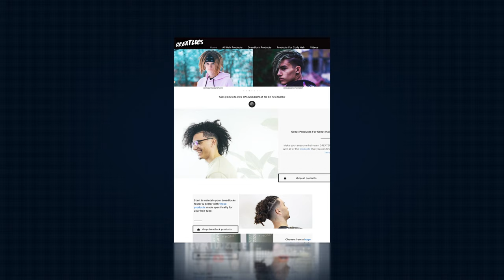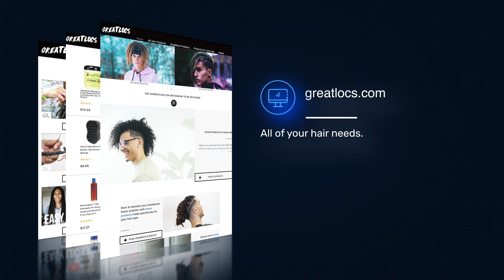How To Start Dreadlocks With A Towel